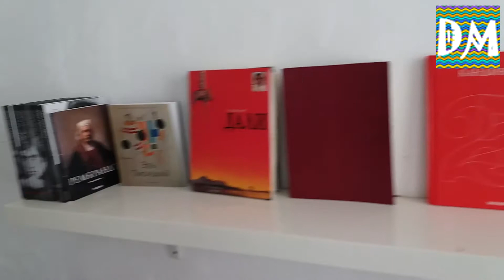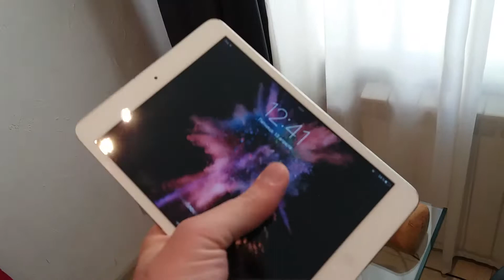Апартаменты в Москве - Мама Ро "СУПРЕМАТИЧЕСКАЯ студия" ОТЗЫВ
Апартаменты  на Читсых Прудах в г.Москва, видео отзыв, возможно кому то будет полезен.
дата съемки: - апрель 2018г

ПЛЮСЫ:
Классный дизайн, уютно. нормальный персонал, в номере всё есть приборы столовые, посуда. свч, плита, холодильник, нет только раковины на столе.
Расположение в самом центре Москвы, пешком до Красной Площади 2000шагов или 10мин, всё рядом

Минусы: ванная комната. слив воды из душа под ногами где раковина, на мой взгляд вообще не приемлемо и крайне не удобно. Стеклянную дверь в ванную гости скоро разобьют об сломанный ограничитель. Администрации пожелаю получше убирать номер, настил под ногами в душе постоянно вываливал нам куски грязи, которые текли до подножья раковины, такой вот дизайн сан узла))
Кстати сан узел полностью стеклянный в номере))

Плюсов по этому номеру больше, чем минусов.